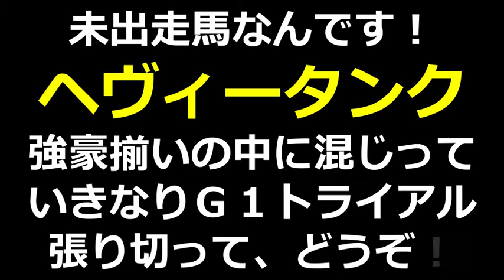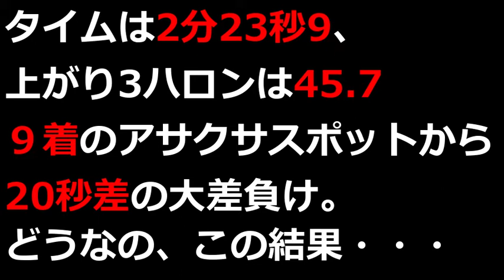【ポツン競馬】未出走馬がまさかのＧ１トライアル弥生賞出走！なんそれ！！！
2018年3月4日の弥生賞(GII)でデビュー戦を迎えた。未出走馬が重賞レースに出走するのはグレード制導入後初のことで]、登録馬の発表段階から注目を集めた。レースは10頭立てで行われ、唯一の未出走馬であるヘヴィータンクは最終追い切りも「15-15」程度の軽いものであったことから、単勝194.6倍の9番人気であった。

ゲートが開くと、追い通しながら馬群に全くついて行けず、大差の最下位で入線。芝2000メートルの走破時計は2分23秒9で、1着ダノンプレミアムから22秒9、ブービーのアサクサスポットからは20秒7も離されていた。大きく遅れたヘヴィータンクがゴールした際には、場内から暖かな拍手が沸き起こった。レース後、騎乗した野中悠太郎は「ゲートは出ているけど、追い通しでした。まだ気持ちと体が伴っていない感じで…。その辺がかみ合ってくれればいいですね」とコメント。重賞競走であるため、タイムオーバーは適用されなかった。

弥生賞でのヘヴィータンクの本賞金は0円であるが、重賞競走では6着馬から10着馬に対してJRAから「出走奨励金」が支給されており、10着のヘヴィータンクには規定により1着賞金5400万円の2%にあたる108万円が支給される。また、「特別出走手当」については重賞競走であるため「1着馬とのタイム差」による減額措置の対象とならず、満額の43万1000円が支給されている。これらを合計して、弥生賞の出走によってヘヴィータンクが獲得した金額は151万1000円となる。

なお、2019年以降のレースにおいて未出走馬・未勝利馬が重賞に出走した場合でも、タイムオーバーによる出走制限ならびに賞金（出走奨励金・特別出走手当）の減額措置が適用されるようになった。現在、重賞競走に出走しタイムオーバーとなった未出走馬・未勝利馬に対して、「出走奨励金」及び「特別出走手当」はいずれも不交付となる。

そして！！！！！！
突然の引退
弥生賞から3日後の3月7日、競走馬登録を抹消され、僅か1戦のみでターフを去ることになった。出走歴が重賞1戦のみでの引退は、グレード制の導入以降初めてのことである。引退後は滋賀県の栗東ホースクラブで乗馬になると発表された。